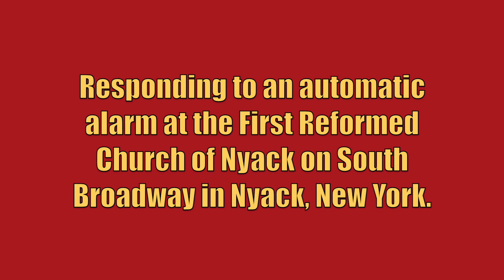Nyack FD 10-1750 Responding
Nyack Fire Department 10-1750 responding to an automatic alarm at the First Reformed Church of Nyack on South Broadway in Nyack, New York. 10-3, 10-1500, 10-1502, 10-98, and 10-Rescue from the Nyack Fire Department also responded to this call, but are not seen in this video. 10-3 reported the alarm was set off due to smoke from cooking and requested the alarm company to the scene to reset it and all Nyack units went back into service.

10-1750 is a 2017 KME Severe Service (1750GPM/750GWT).

This video was taken on February 14th, 2018.